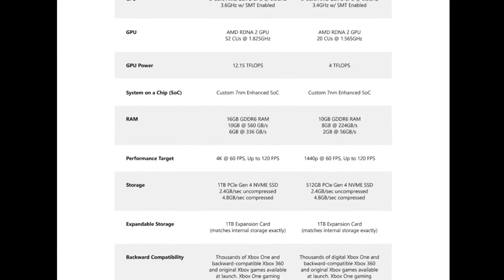The Xbox Series S is a BAD thing for the next generation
Having a weaker console like the Xbox Series S is going to force developers to develop games for a weaker console. This will restrict the possibilities of games for game developers. Also it kind of makes the whole 12 Teraflops of the Xbox Series X being a big deal over the PS5 seem less significant. I guess its nice its cheaper though